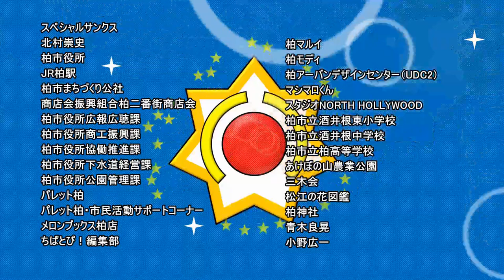超普通都市カシワ伝説R 第10話「アニメだよ」【第3期】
◇第3期 超普通都市カシワ伝説R
初のTV放送を目標とし気合を入れるも、ストーリーを決める前にクラウドファンディングを開始したもんだから、さぁ大変。
ありがたいことに想定より多くの人から支援いただいたために、柏市の紹介なんのその、支援者を出演させるのに必死になった第３期。
それでも全編を通して、シリアス界がカシワ伝説をバズらせるためにギャグからシリアスにジャンル変更を企てていたという一貫したストーリーに出来たのは奇跡と言える。（結果、柏市の紹介がほぼなくなった）

◇CAST
舎川あこ：ペチ子
田野ながれ：高里桃子
テガちゃん：秋山結可莉
橋舟一花：新田ほのか
安浦千代：本田しをん
鎌谷しの：冷水優果
マヌー：岡田めい
エメラル：藤咲

◇STAFF
キャラクターデザイン：中道裕大
脚本・監督：村井真也
主題歌プロデュース：三浦誠司
音楽・音響：川嶋弘治、夏海ルイ、宇田川翔

藤咲、ラッコくみちょう、冷水優果、いちろ、みちよつ（よつもとみちよ）

スペシャルアドバイザー
前川祐介

制作協力
山本尭、あいき、東木卓也、くらもち翔、武蔵、鈴木洋輔、田巻剛、玉置将也、かしわのはのこ、レナ、さくら、つぶあん子、つくば開成国際高等学校柏分校、ヘアワークスヨシロー、株式会社ビィズデザイン、株式会社ガンバール

柏市役所、JR柏駅、柏市まちづくり公社、商店会振興組合柏二番街商店会、柏市役所広報広聴課、柏市役所商工振興課、柏市役所下水道経営課、UDC2、柏マルイ、柏モディ、メロンブックス柏店、マシマロくん、スタジオNORTH HOLLYWOOD、酒井根小学校、酒井根中学校、市立柏高校、あけぼの山農業公園、パレット柏、三木会、柏市役所公園管理課、柏神社、青木良晃、小野広一、北村崇史

楠本慶彦

企画
できる街プロジェクト

制作
超普通スタジオ

◇主題歌「おかしーわ！」
作詞・作曲・編曲：三浦誠司
歌：成海ひいな
コーラス：岩瀬マーキュリー、あいき
ギター：要田健
エンジニア：高梨佳汰
動画：山根美香